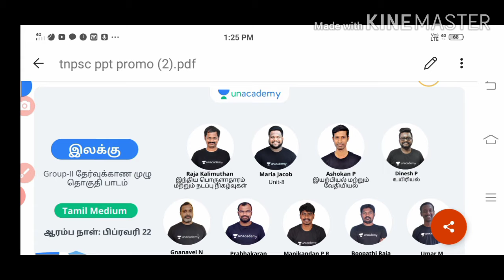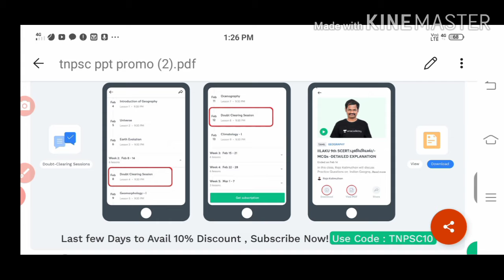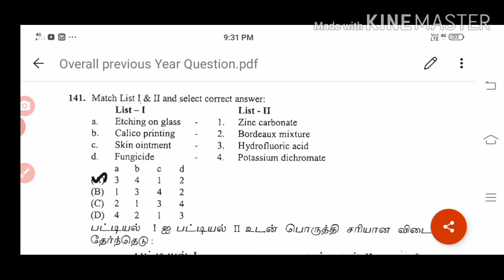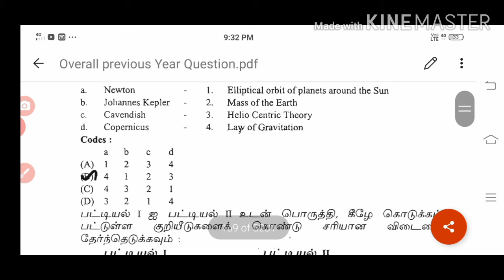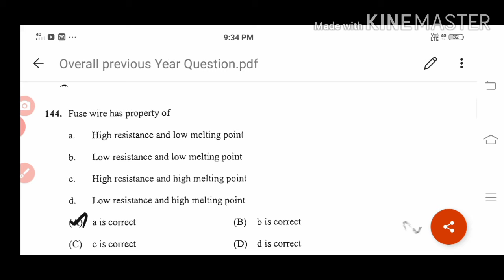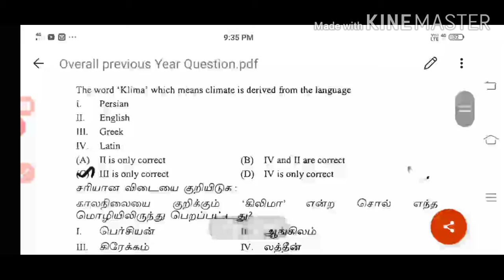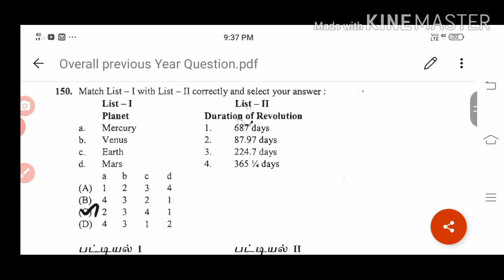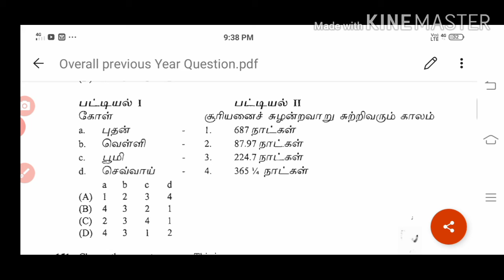Tnpsc Previous year question paper 2016/General English/part 7